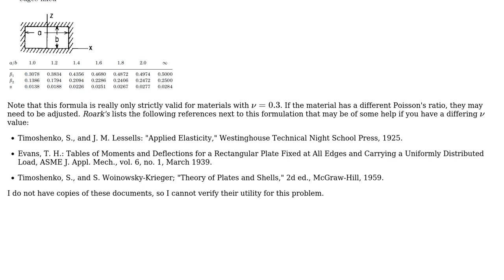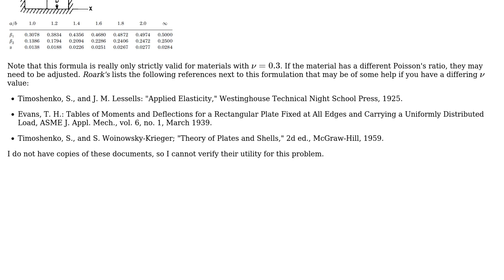Engineering: Deflection of constrained rectangular plate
With thanks & praise to God, and with thanks to the many people who have made this project possible! You are responsible for your own actions.